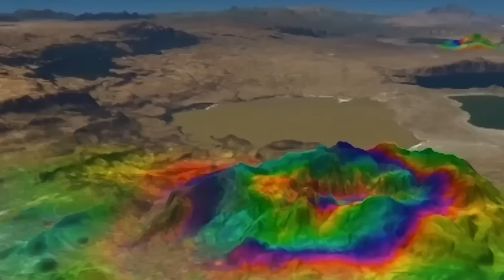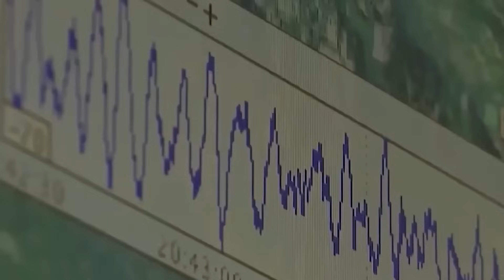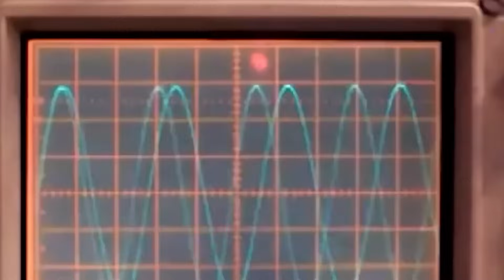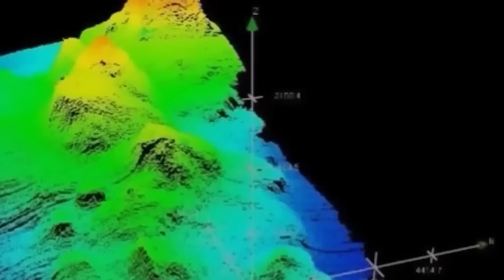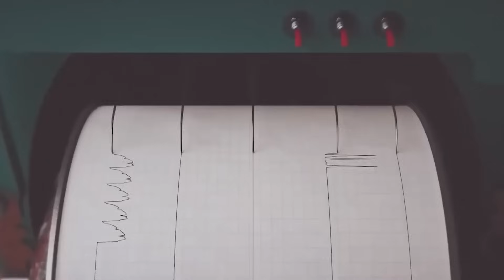Mount Rainier Shows Terrifying Signs of Unrest – Scientists Issue URGENT Warning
Rising more than 14,400 feet into the sky, Mount Rainier’s imposing summit is the product of millions of years of relentless geological forces, buckling, folding, and warping of the Earth’s crust that slowly thrust this volcano into prominence. To the people of Washington State and visitors from around the globe, the snowcapped giant has long been a symbol of the Pacific Northwest’s beauty and power. Its rugged slopes, carved by more than two dozen major glaciers, lure hikers, climbers, scientists, and photographers. Yet behind that serene façade lies a complex and potentially dangerous volcanic system, one that scientists monitor with unwavering attention.